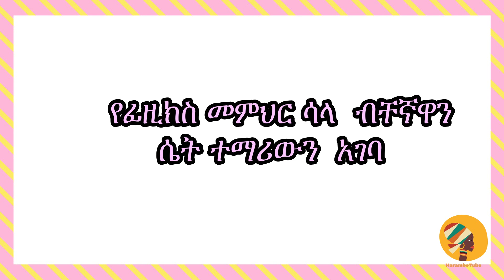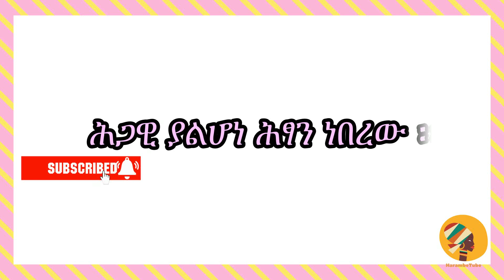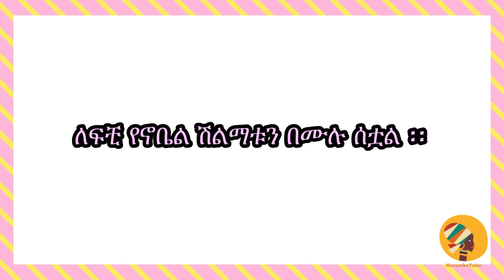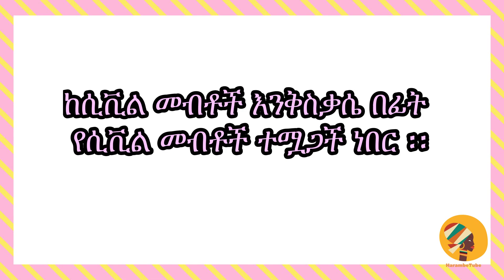የአልበርት አንስታይን ያልተሰሙ ሚስጥራቶች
yonatan aklilu /ethiopian movie / teddy yo / mekoya / mek'ele / u / ethiopian music / ebs tv / ebs / mekele / amir dawud / mekelle shikor / teddy yo new music ሰላም ለናንት ይሁን ወድ የሁራምቤ ቱዩብ ቤተሰቦች ፣እንደሚታወቀው በዚህ ቻናል የተለያዩ የታላላቅ ሰዎችን ግለ ታሪክ ስናቀርብ የነበረ ሲሆን እነሆ አሁን ደሞ አስተማሪናአዝናኝ የሆኑ የታላላቅ ሰዎች እና አዳዲስ የቴክኖሎጂ ውጤቶችን ከተለያዩ የምርምር ጹፎችና ታማኝ ከሆኑ ዌብ ያሰባሰብናቸው መረጃዎች አጠር መጠን ባለ አቀራረብ ይዘን የቀረብን ሲሆን በዛሪው ዝግጅታችን የአንስታይንን ያልተሰሙና ሚስቲራዊ እውነታዎችን ለመዳሰስ ሞክረናል ይከታተሉን

Born in Germany on 14 March 1879, Albert Einstein became well established in the scientific community for his general theories of relativity, which redefined understandings of space, time, matter, energy, and gravity. In 1921, Einstein won the Nobel Prize for Physics for his explanation of the photoelectric effect – and he is today considered one of the most respected figures in the history of science. But how much do you know about him? Here are surprising facts you might not know…